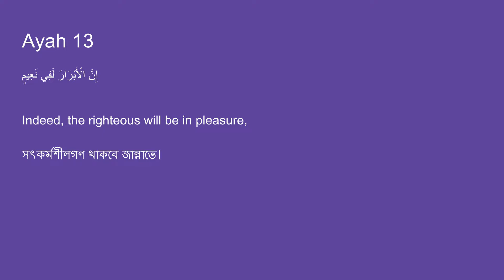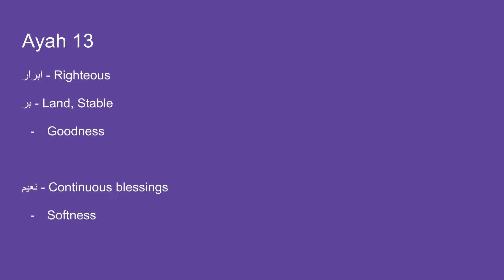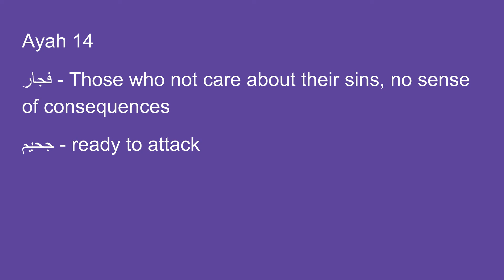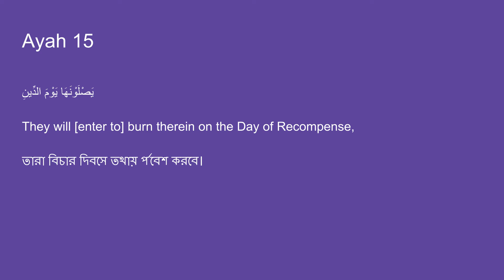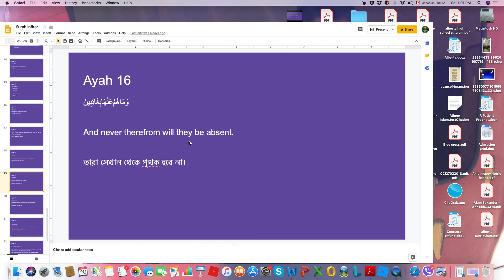Surah Infitar (13 - 16)